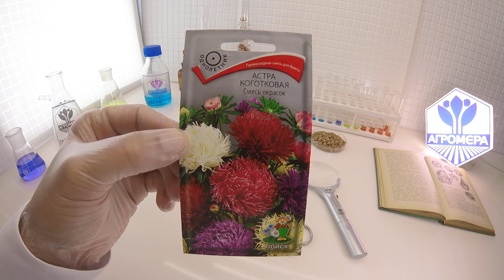Астра Коготковая смесь окрасок. Ваше Хозяйство